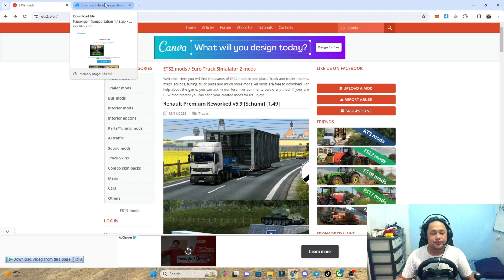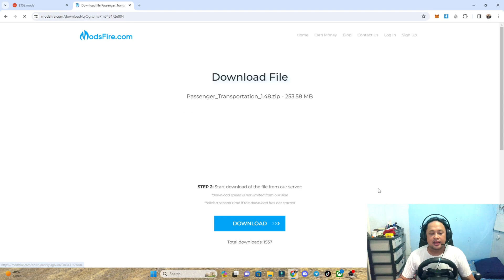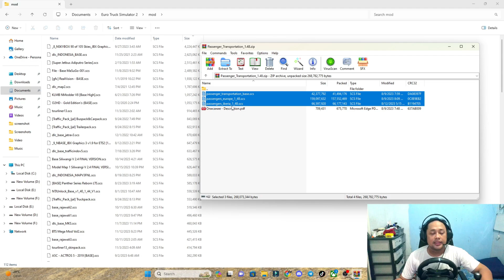Tutorial Lengkap Pemasangan Mod Penumpang di ETS2: Panduan Step-by-Step!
Temukan langkah-demi-langkah mudah untuk memasang mod penumpang di Euro Truck Simulator 2 (ETS2) dalam tutorial ini! Dapatkan panduan terperinci mulai dari unduhan mod hingga integrasi dalam game. Saksikan video ini untuk menambahkan pengalaman realistis dengan penumpang di perjalanan truk Anda! Jangan lewatkan tutorial yang praktis ini untuk mengubah pengalaman bermain ETS2 Anda menjadi lebih seru dan nyata.